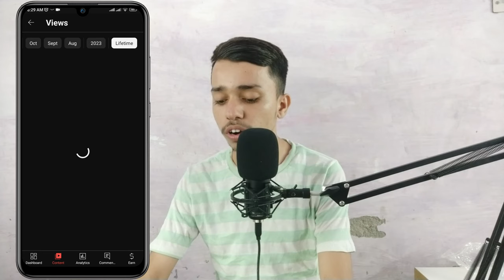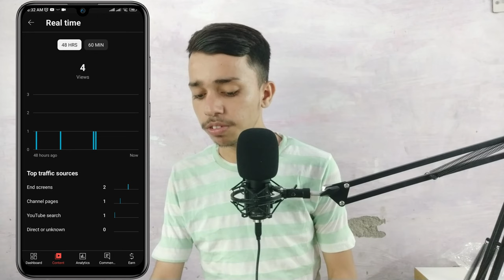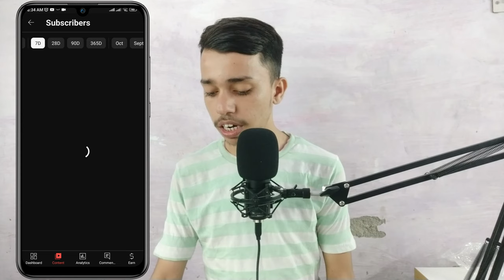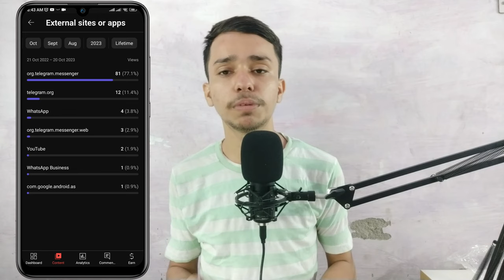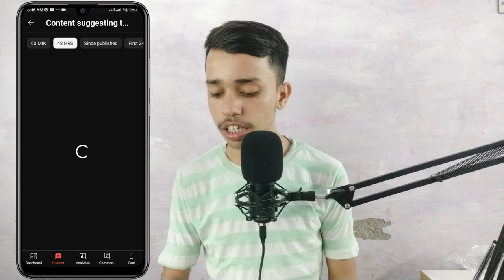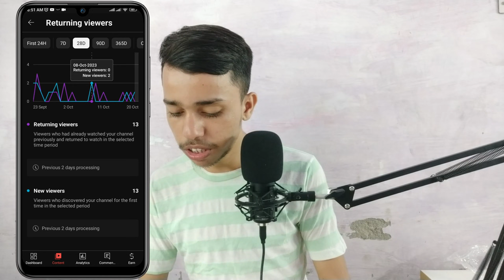YT Studio से Video Analysis करने का सही तरीका📲| YT Studio kaise Use kare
Yt Studio kaise use kare 2023 | yt studio all settings | how to use yt studio in Hindi
Yt studio kaise use kare | yt studio all settings | how to use yt studio | yt studio app full details
इन YouTube Settings के बारे में आपको कोई नहीं बताएगा | Most Important Settings for YouTube Channel
🚨5-10 Views आता है जरूर देखो-YT Studio All Settings | Yt studio kaise use kare/how to use yt studio
Yt studio kaise use kare | yt studio all settings | how to use yt studio | studio app full details
your quires:-
youtube studio,youtube studio app
YT Studio से Video Analysis करना सीखे | YT Studio kaise Use kare